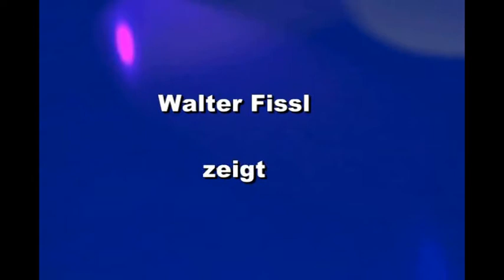Adventlesung 1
Adventlesung 2017
Haus der Donauschwaben Sindelfingen